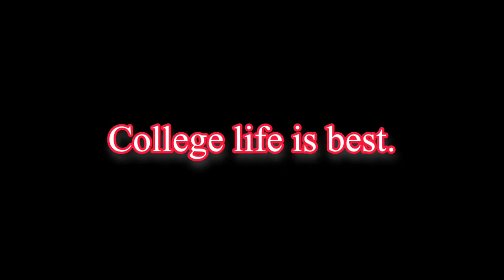COLLEGE LIFE IS SO BEAUTIFUL 🤩❤️| DAILY ROUTINE VLOG| VLOG CHALLENGE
COLLEGE LIFE IS SO BEAUTIFUL 🤩❤️| DAILY ROUTINE VLOG| VLOG| VLOG CHALLENGE